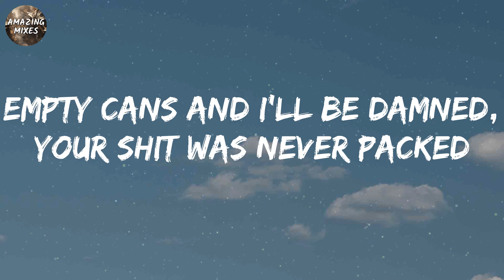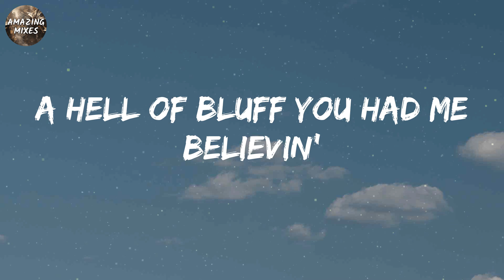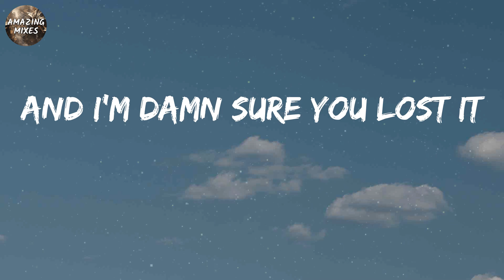Dasha - Austin (Lyrics)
Austin lyrics:
I'd pack the car, bring your guitar and Jane for smokin'
First thing at dawn you'd cue the songs and we'd get goin'
Did your truck break down? (Truck break down)
Did you burn through money?
Did your ex find out? (Ex find out)
Where there's a will, then there's a way
And I'm damn sure you lost it
Was the whiskey flowin'?
Were you in a fight? (In a fight)
Did the nerves come get you?
What's your alibi? (Alibi)
I made my way back to LA
And that's where you'll be forgotten
In forty years you'll still be here
Drunk, washed up in Austin
A hell of bluff you had me believin'
How many months did you plan on leavin'?
I loved you, how tragic ohh-oh
Did your boots stop workin'?
Did your truck break down?
Did you ex find out?